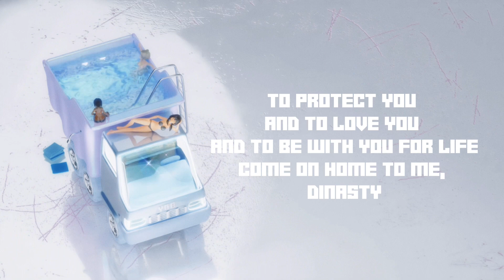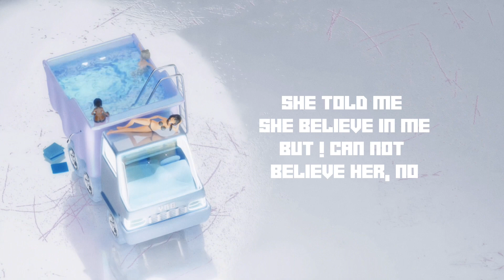YNB201 - CHARLENE (OFFICIAL LYRIC VIDEO)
LYRIC VIDEO BY XD.RAR